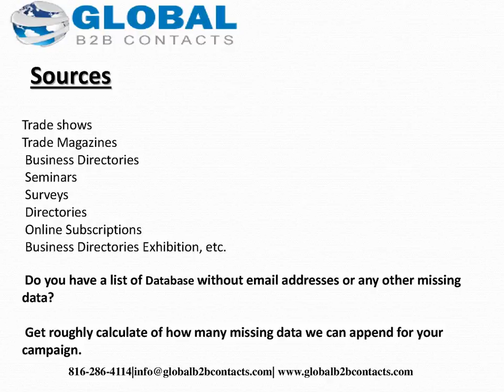USA Operations Analyst Mailing list